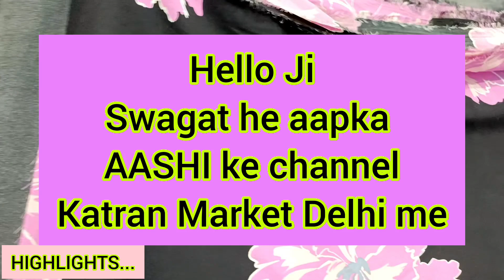Surplus Fabric की स्पेशल वीडियो😎Katran Market Delhi | Mangolpuri katran market | Katran market aashi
Daily video comes @11 am

यह दिल्ली की कतरन मार्केट है जो कि पड़ती है मंगोलपुरी में , यहां पर आप पीरागढ़ी मेट्रो स्टेशन, रोहिणी वेस्ट मेट्रो से पीतमपुरा मेट्रो से ई रिक्शा लेकर आप इस मार्केट में पहुंच सकते हैं यह एक रिटेल मार्केट है लेकिन आप यहां से होलसेल में भी खरीद सकते हैं क्लोथिंग के लिए सबसे फेमस मार्केट है दिल्ली की क्लोथिंग और पब्लिक के लिए सबसे फेमस मार्केट है  दिल्ली में बहुत सारी मार्केट फेमस है लेकिन उनमें से सबसे ज्यादा फेमस मार्केट है कतरन मार्केट! यह मार्केट हर महीने की 28 तारीख को बंद रहती है बाकी 7 दिन् मार्केट ओपन रहती है सुबह 11:00 बजे से लेकर शाम को 7:00 बजे तक आप  मार्केट से शॉपिंग कर सकतेे हैं

If You like my video so please

अगर आप विडियो देखकर कोई भी व्यक्ति माल़ खरीदता है तो कतरन मार्केट delhi  यूट्यूब चैनल  की कोई जिम्मेदारी नहीं होगी आप सोच समझ कर ही खरीदारी करे

Topic Covered:

Shop no 511, kartan market mangolpuri delhi
Heather mose fabric
Georgette fabric